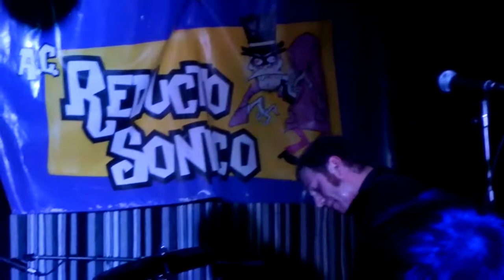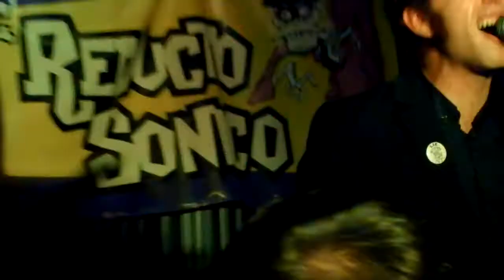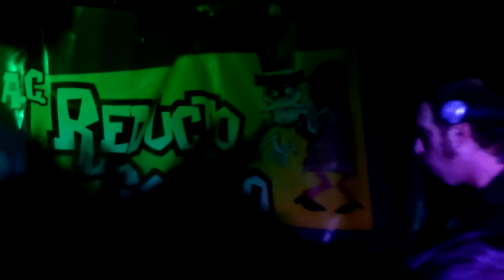Kurt Baker . Just Forget About It (Guateque Sónico, Valladolid, Black Pearl 30.12.2014)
Kurt Baker rules!